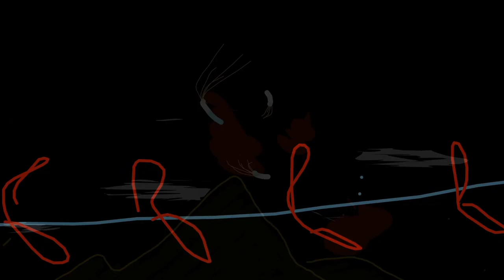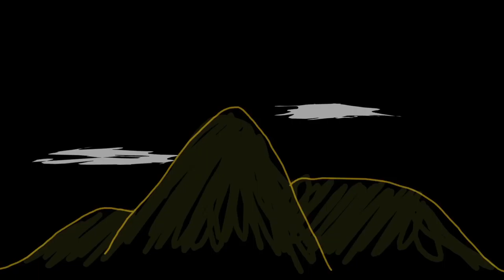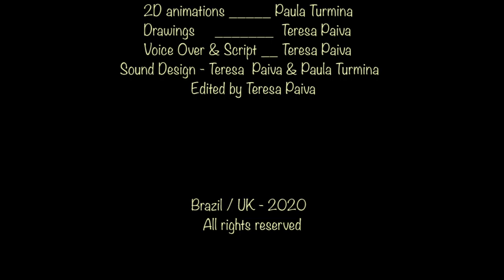TheMountain - 'Alter Us' Film Festival 04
Alter Us is proud to invite you to the Alter Us Film Festival, the second instalment in our programme of art events at Clerkenworks. The Alter Us Film Festival brings together a  selection of film-based artworks created during the lockdown as well as a collaborative ‘film of films’, representing fragments of our experiences in quarantine and resulting enquiries into our new socially distanced realities.
Tere Chad and Christopher Pearson, the curators, say: “This event brings together several films by the artist-members of Alter Us Collective, exploring topics such as our anthropocentric relationship with nature, the limits of the human body’s physical capacity for movement, the various ways in which our links with domestic space and our hometowns are being redefined, and other issues surrounding isolation and connectivity in lockdown.”
Paula  Turmina  and  Teresa  Paiva:  The  MoUntain  animation  unfolds  from  a  written meditation  script  whereby  the  artists  engage  with  mindfulness,  breath  and  movement  through sound and image. The  MOUNTain  becomes a metaphor for the obstacles that we are presented with throughout our lives on Earth, which can be potentially overcome by grounding ourselves in the present, here and now.
ABOUT ALTER US:
Alter Us is a London-based multi-disciplinary collective of international artists interested in exploring the complex issues surrounding the environment. Our film festival at Clerkenworks features several short films and a collaborative work which comprises film and photography contributions from many of the artist-members of Alter Us, as well as music composed by Paul Hindle, to produce an event which fundamentally investigates the current situation of the pandemic.